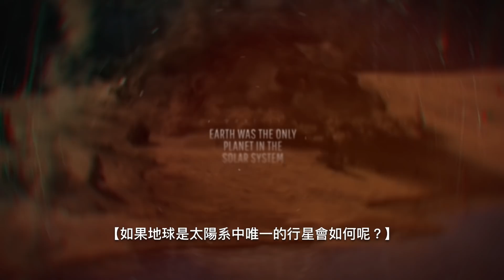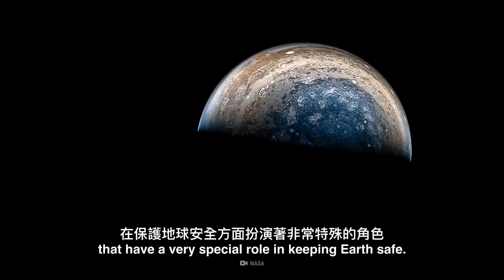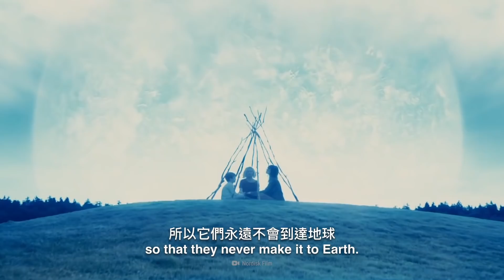如果地球是太陽系中唯一的行星？| 大膽科學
想像一下，永遠不能夢想登陸火星或旅行到土星。不是因為不可能到達那裡，而是因為它們不存在，因為地球是太陽系中唯一的行星。那樣的夜空會是怎樣的？地球會位於哪裡？人類會如何進化？